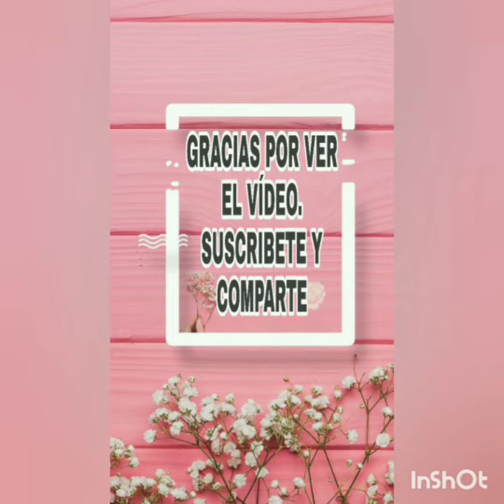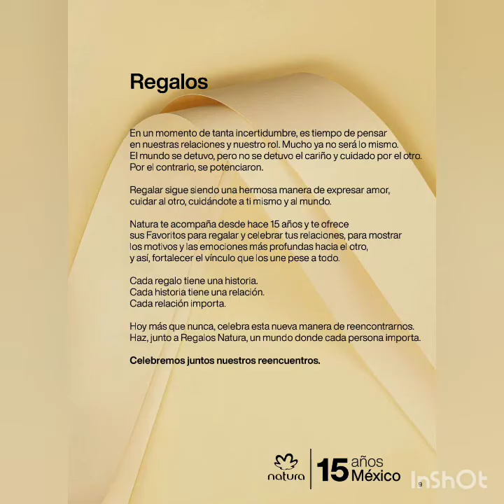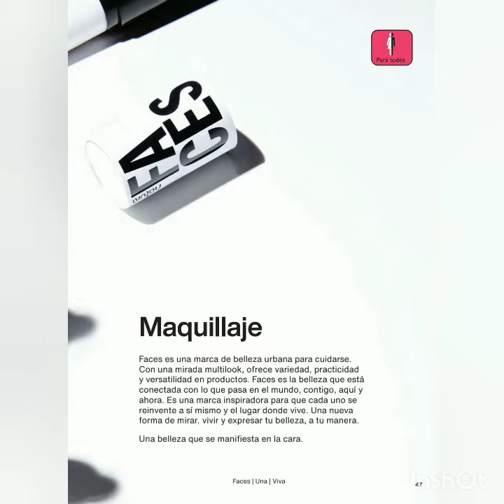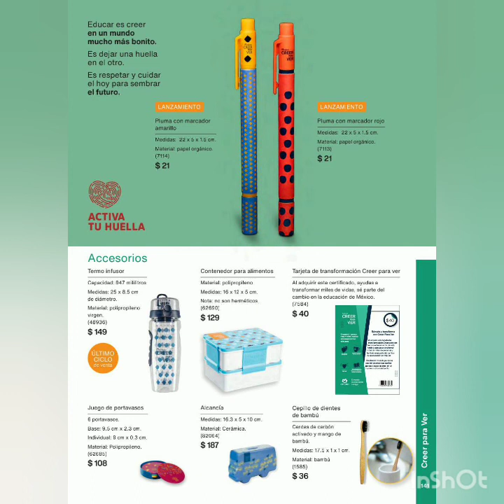NATURA CICLO 12 MÉXICO 2020